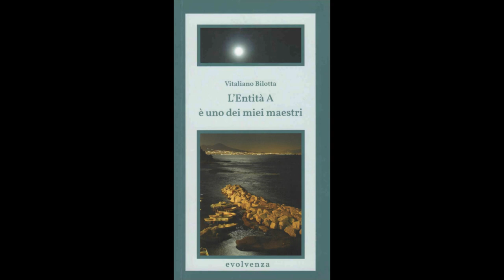Evolvenza La vita cosmica è lunga, infinita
Cit./ THE ATHEIST IS A FISH WHO BELIEVES THAT WATER DOES NOT EXIST.